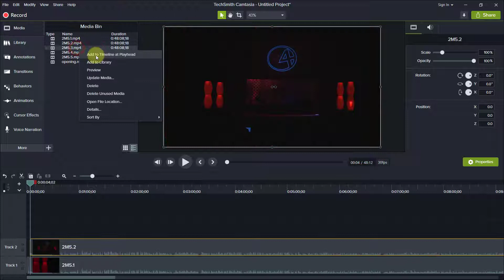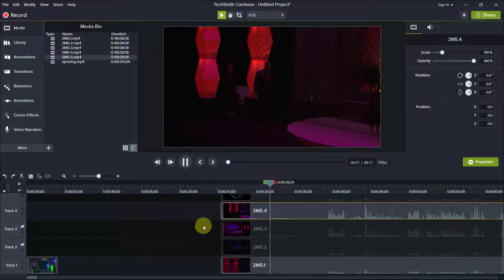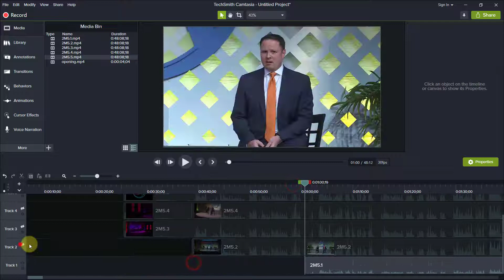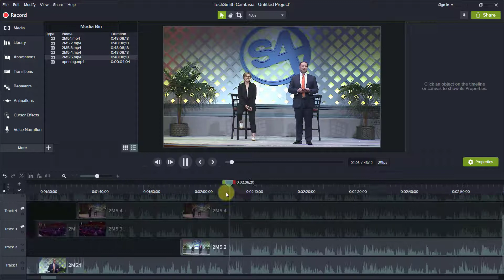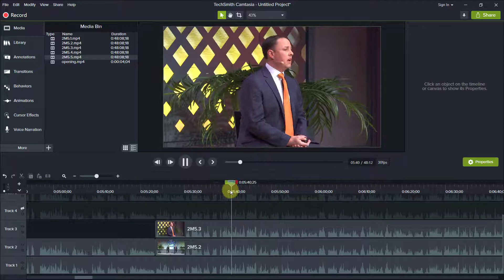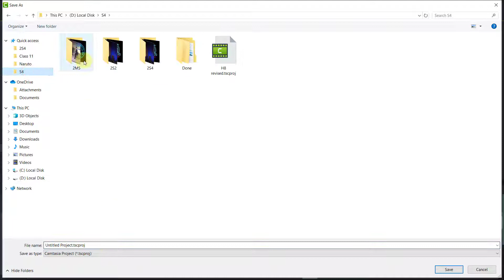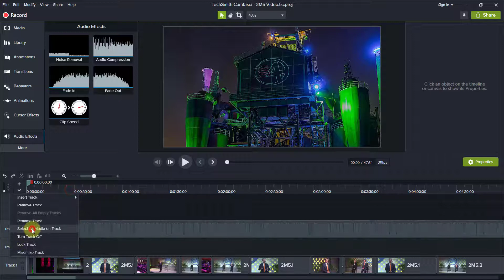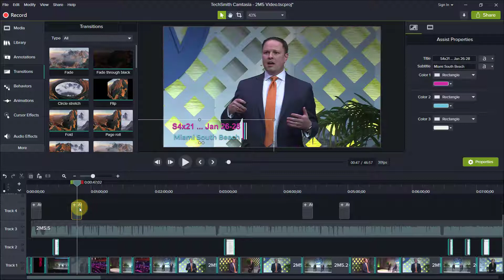Multi Camera Editing |Class 17 | TechSmith Camtasia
Here in this video, you are going to learn that how to edit a video with multiple footages of the same video. It seems difficult but it is really easy one indeed.

Here is the link to the "S4 events" channel.